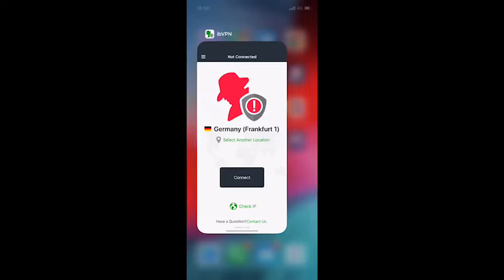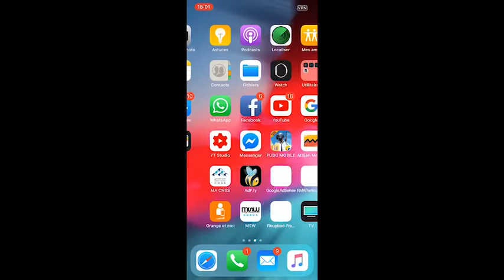Pubg NEW VPN TRICK 26/04 GET SKINS AND CRATES